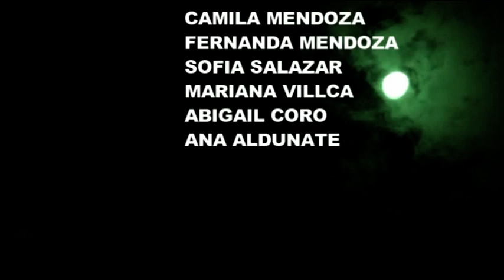QUIRODRAMATIZANDO LA MONJA DE OLAÑETA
Es una historia  que te impresionará por lo fantástico del argumento.